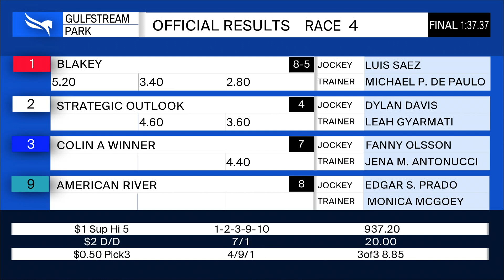Gulfstream Park March 26, 2020 Race 4